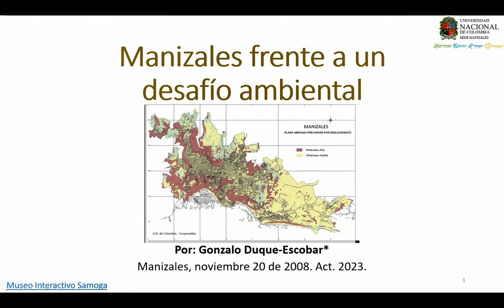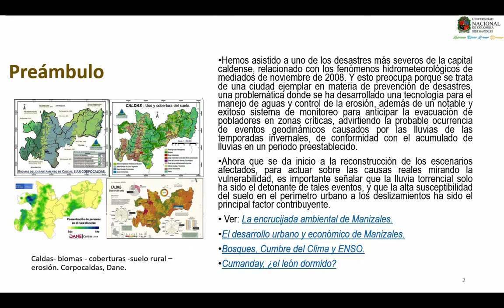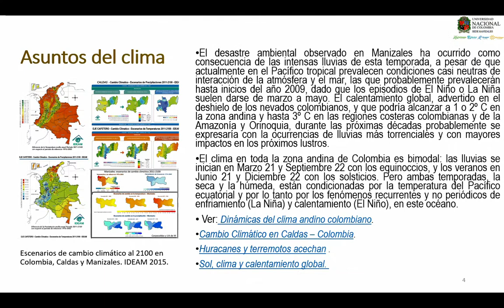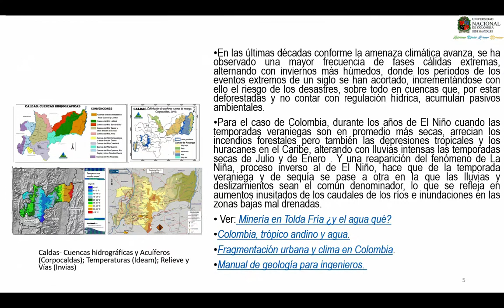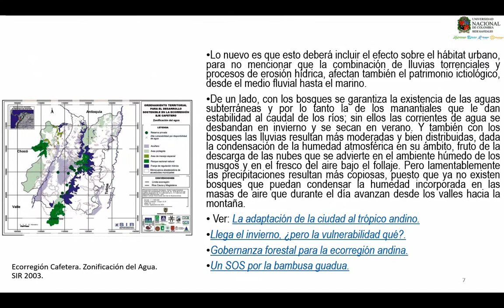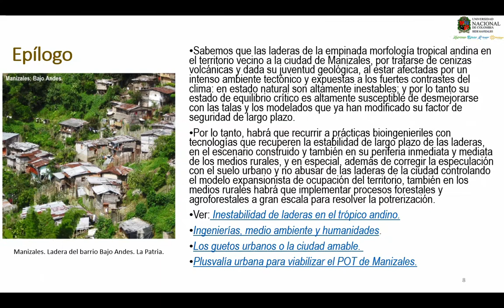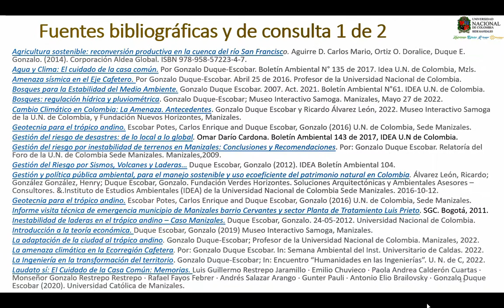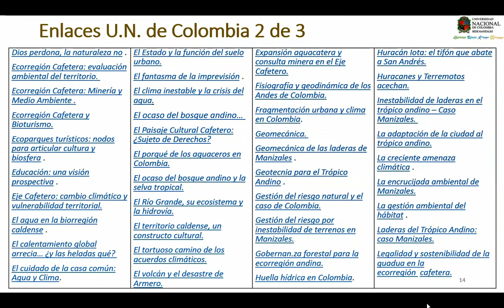Manizales frente a un desafío ambiental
Urge en Manizales, una cultura ambiental para enfrentar los factores antropogénicos de riesgo frente a la creciente amenaza climática, como lo son el uso conflictivo y expansionista del suelo, presionado la estructura ecológica de la ciudad y del municipio. Por: Gonzalo Duque-Escobar; Profesor de la U.N. de Colombia. Documento del Museo Interactivo Samoga. Manizales, noviembre 20 de 2008, Act. 2023.